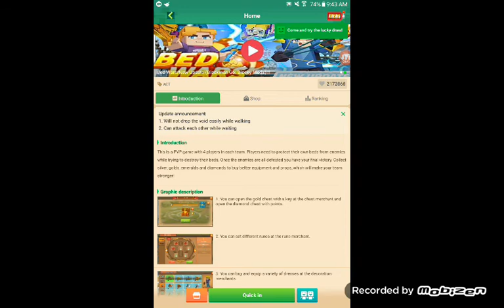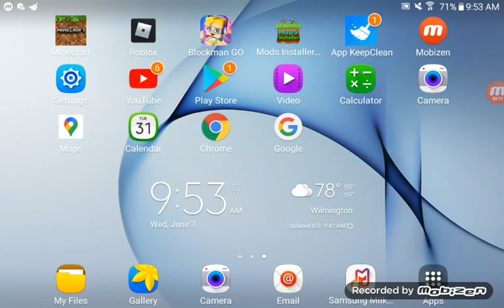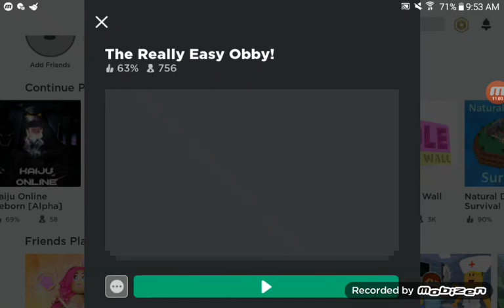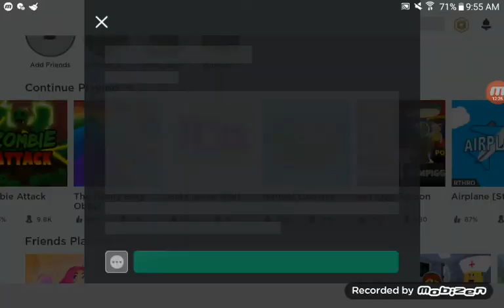bgtubeprizeplaying bed wars in blockman go and roblox!!!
Today i am playing blockman go bed wars and roblox!!!